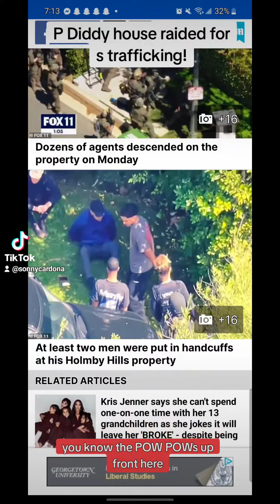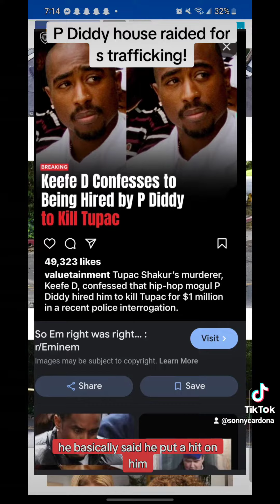P diddy Beverly hills house raided for s trafficking